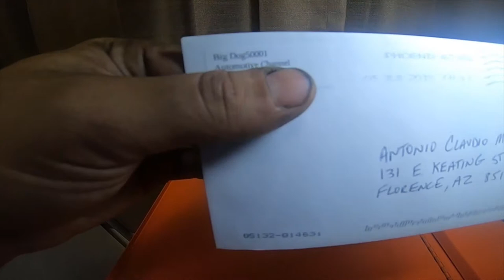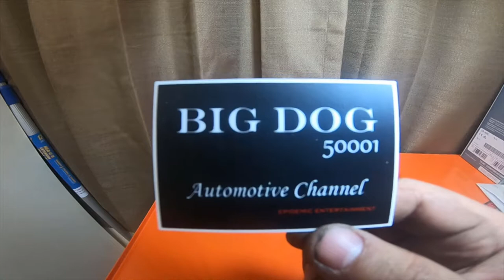Mail Call - BigDog50001 Automotive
BigDog50001Automotive Channel Link Below Check Him Out Thanks